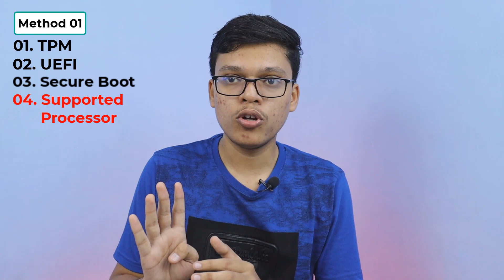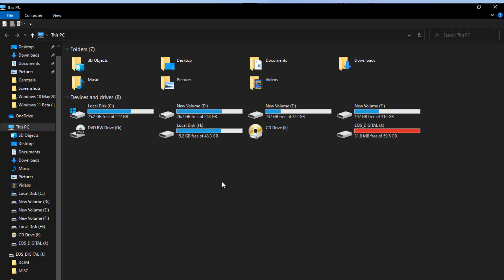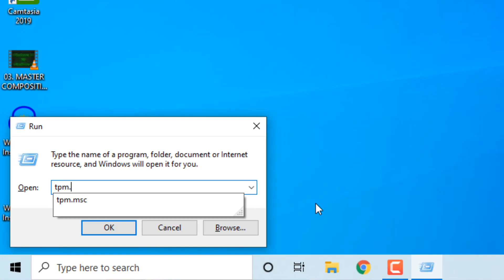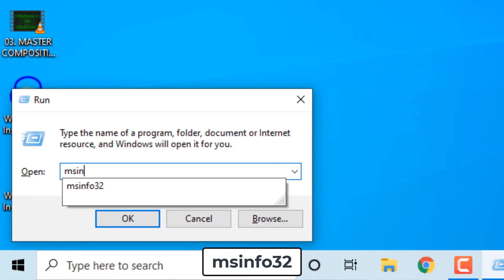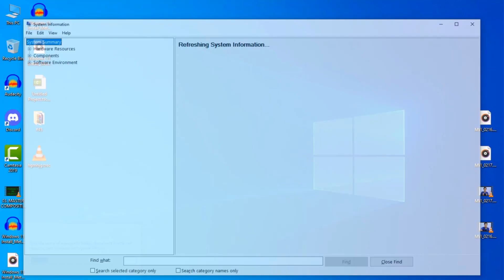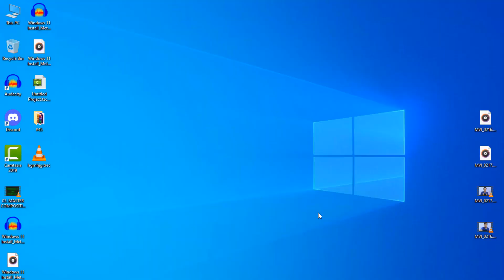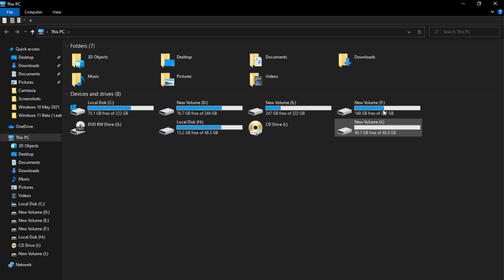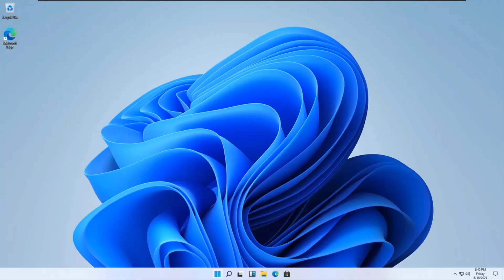Install Windows 11 OS without Error - In Tamil | Fixed TPM, UEFI , Secure Boot Problem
Bios Key for Motherboards and Laptops

ASRock: F2 or DEL
ASUS: F2 for all PCs, F2 or DEL for Motherboards
Acer: F2 or DEL
Dell: F2 or F12
ECS: DEL
Gigabyte / Aorus: F2 or DEL
HP: F10
Lenovo (Consumer Laptops): F2 or Fn + F2
Lenovo (Desktops): F1
Lenovo (ThinkPads): Enter then F1.
MSI: DEL for motherboards and PCs
Microsoft Surface Tablets: Press and hold volume up button.
Origin PC: F2
Samsung: F2
Toshiba: F2
Zotac: DEL